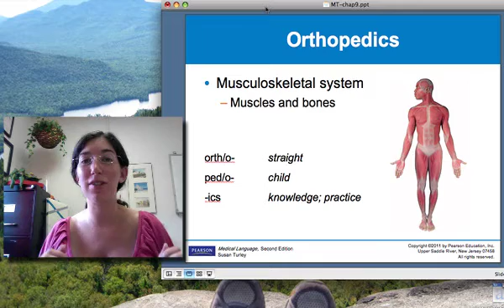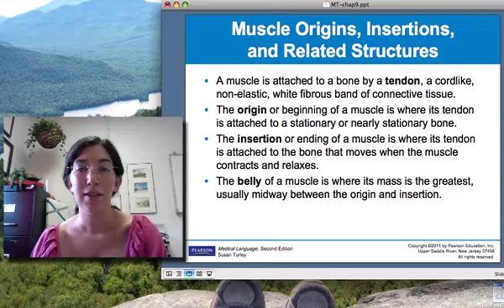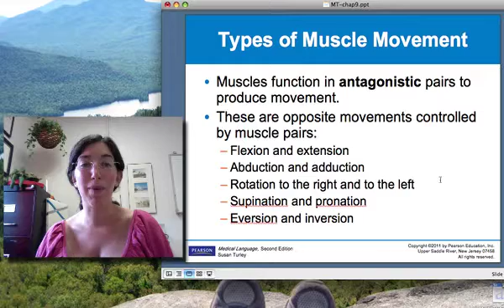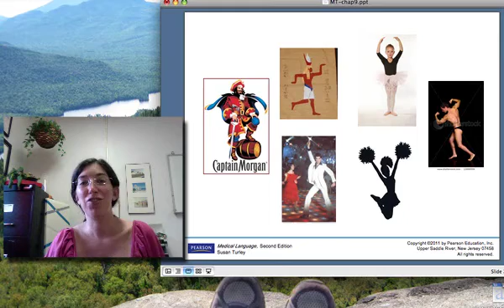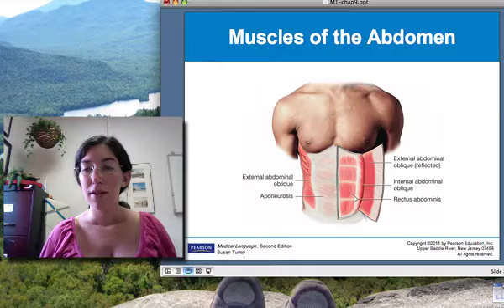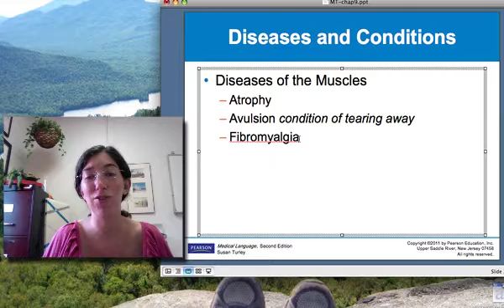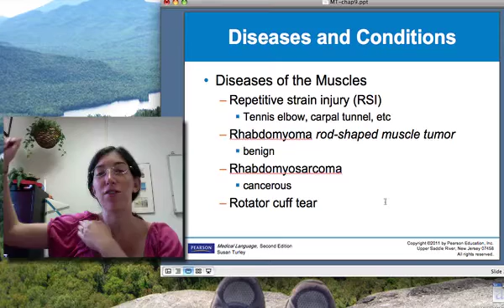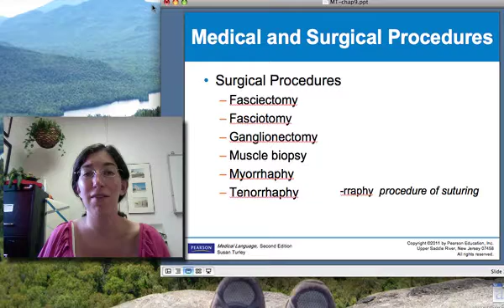HEA 101 Chapter 9